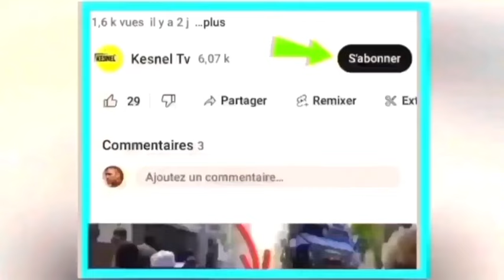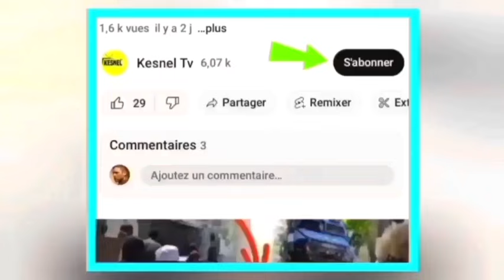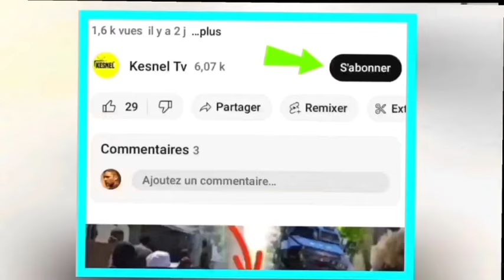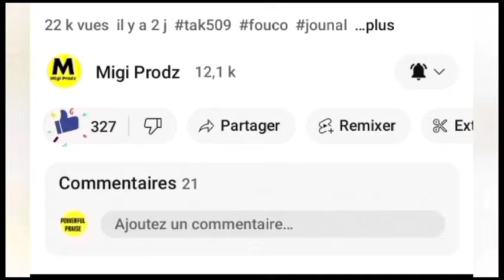nouvel cho cho 27 Avril 24 jwet make san guy Phillipe Pat vle fe menm bagay 2004 men elas bwa mare